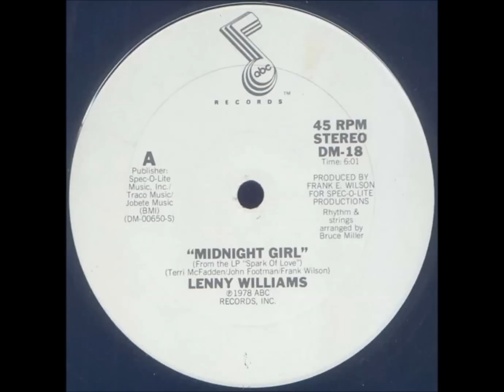LENNY WILLIAMS: Spark Of Love 2014 Reissue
SoulMusic Records is very proud to present the 2014 reissue of the classic album, "Spark Of Love," an expanded edition with bonus tracks by LENNY WILLIAMS.  Our clip includes Think What We Have, 'Cause I Love You, Love Came And Rescued Me, You Got Me Running (US single), Midnight Girl (US single) and I Still Reach Out (US single).